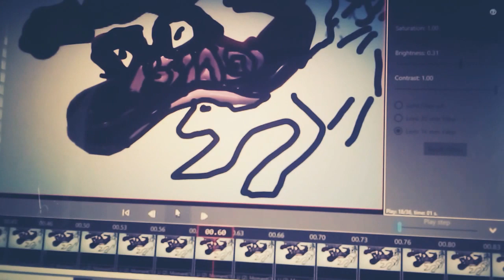August 16, 2019